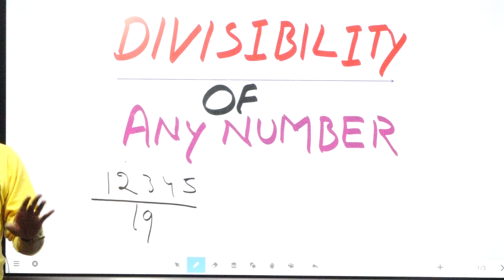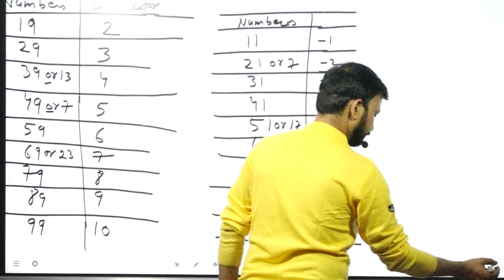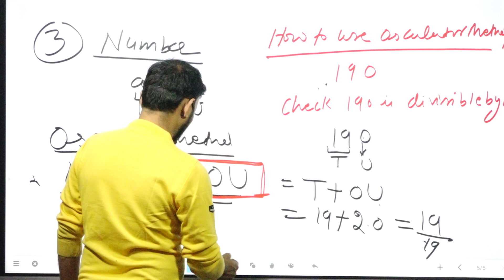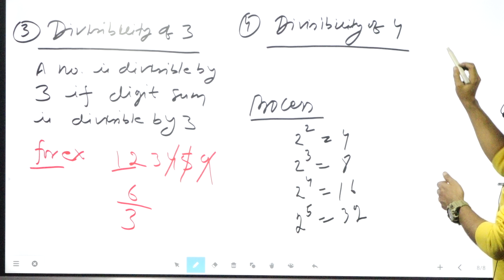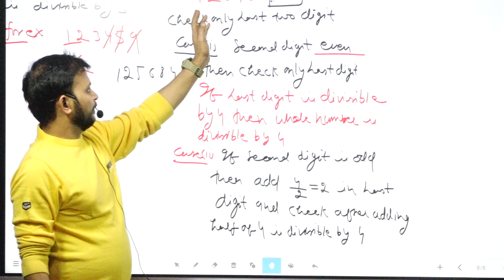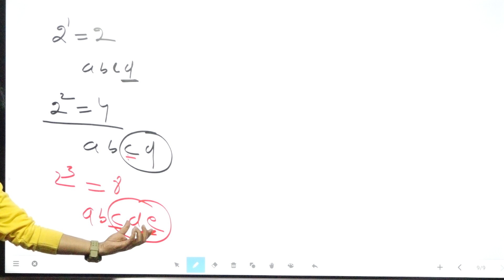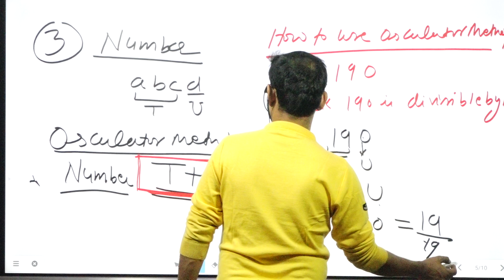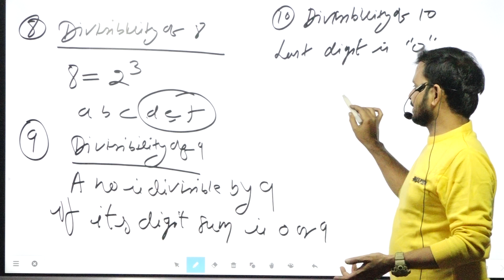SSC MATHS DIVISIBILITY PART 1